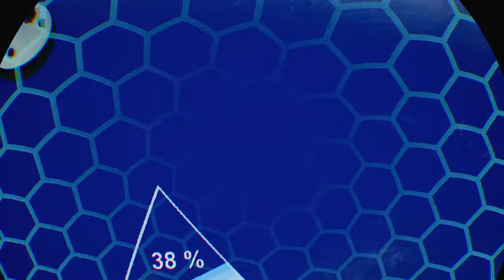Time Machine VR: The lone Hesperornis.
Time Machine VR